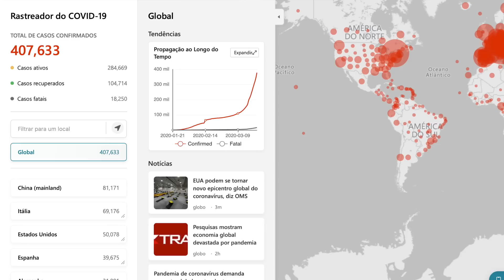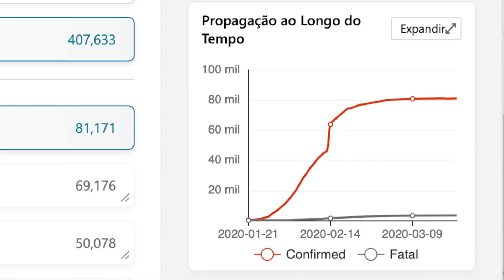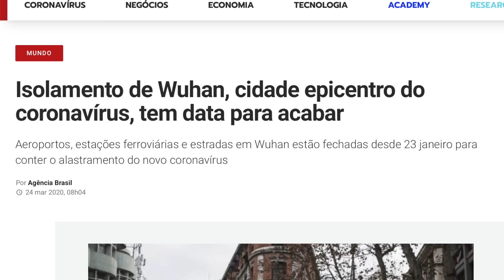Painel Coronavírus 24 março 2020 - Dr. Renato Cassol Médico Infectologista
Atualizando o cenário atual do SARS-COV-2 (COVID-19) no dia de hoje 24/03/2020. Atual cenário da epidemia no China e suposições sobre as quarentenas em todo o mundo. O isolamento populacional (quarentena) é uma tática que vem funcionando para "achatar a curva" mas uma saída dessas medidas populacionais devem ser planejadas já que extende-las pode acarretar em uma remédio amargo demais no futuro. (Sim, a China mentiu que fez lockdown). O vídeo é opinião pessoal do autor.

Quem é Dr Renato Cassol?

Dr. Renato Cassol F. da Silva
CREMERS 27101 RQE 18823

Todas as informações no entanto, são embasadas nos últimos artigos publicados sobre as respectivas áreas da Medicina. As opiniões não tem vínculo com nenhuma instituição. As informações aqui contidas não substituem a avaliação médica. O médico não pode realizar diagnóstico e tratamento a distância ou por e-mail. Marque uma consulta para avaliar sobre problemas pessoais específicos.
- Normas da CFM.